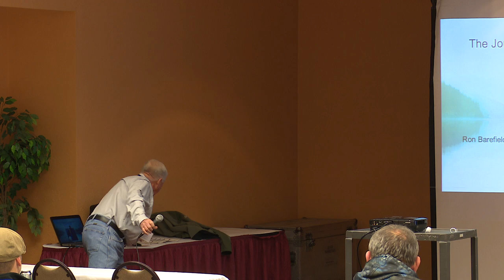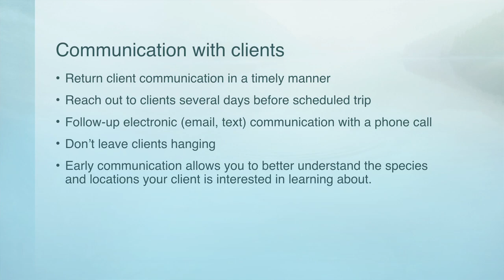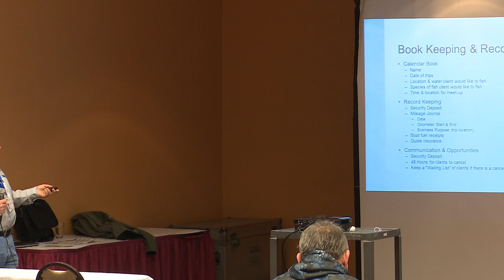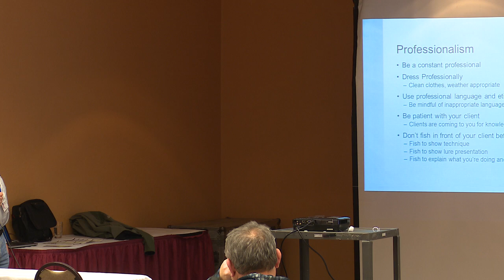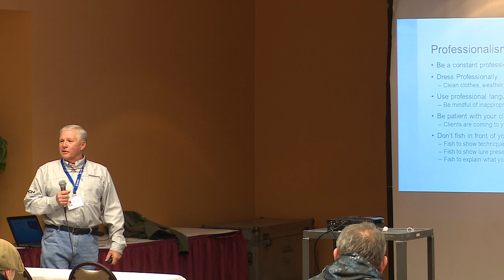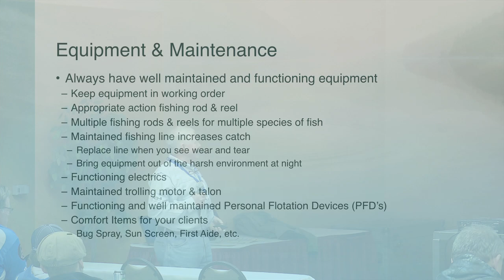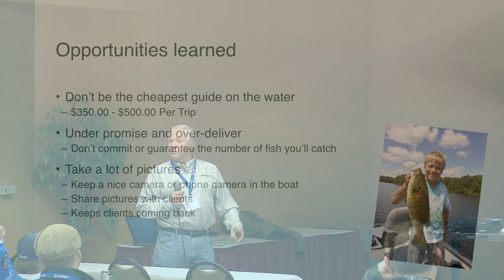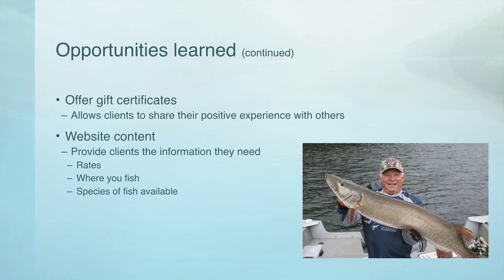Journey to a Successful Guide Business by Ron Barefield